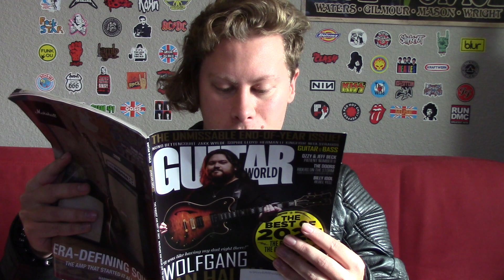NEW Guitar World Magazine January 2024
Paul Stanley's son Evan chats with Guitar World about his brand new band called Amber Wild.